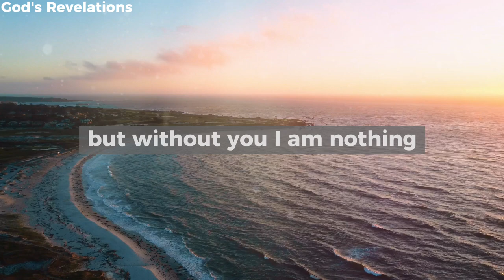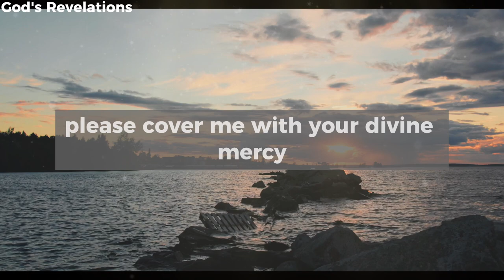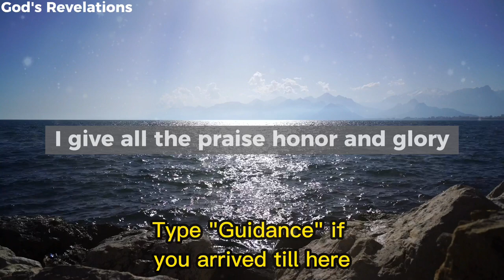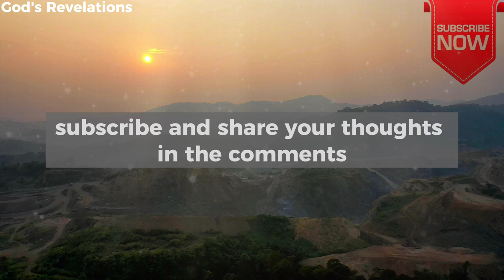God's Revelations - A Morning Prayer for You Today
godsrevelations